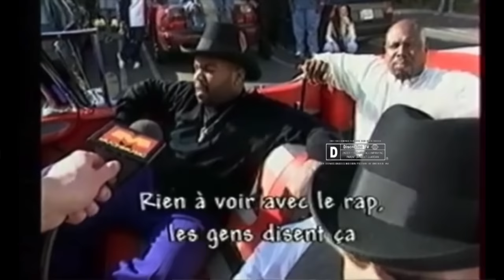Angie Martinez Shows She’s Fake Ice Cube Over 2Pac East/West Beef Interview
DROP COMMENTS
FOLLOW New 1 Nation TV